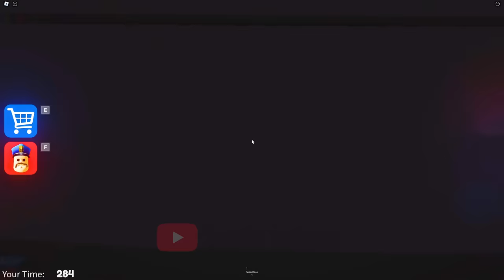ROBLOX BARRY'S PRISON RUN! (HAPPY NEW YEAR!) (Obby) | HARD MODE SPEED RUN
Today I will show you - ROBLOX BARRY'S PRISON RUN! (HAPPY NEW YEAR!) (Obby) | HARD MODE SPEED RUN

Suslik Roblox channel.

This is a gameplay of Barry's Prison Run Obby (Roblox)